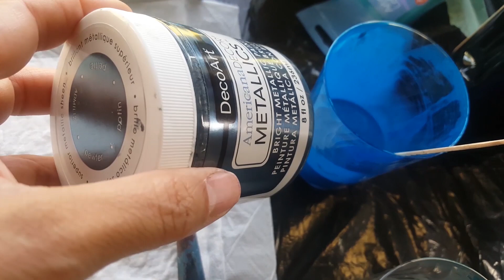(035Y) A Straight Pour Acrylic Pouring Video 24K Gold & Sapphire Metallics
Fifty years ago... man landed on the moon.  This fluid acrylic straight pour bears a great resemblance.

Metallics are mixed 1/1 with Floetrol
Paints are mixed 1/2 with Floetrol
All paints are shown in video.